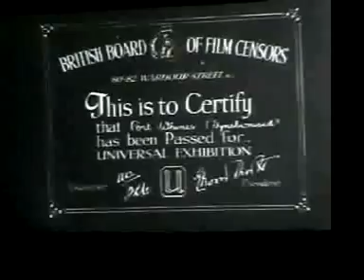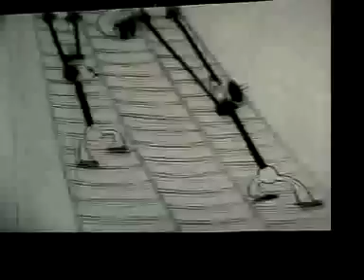ramapith8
Video reference for Ramapith blog